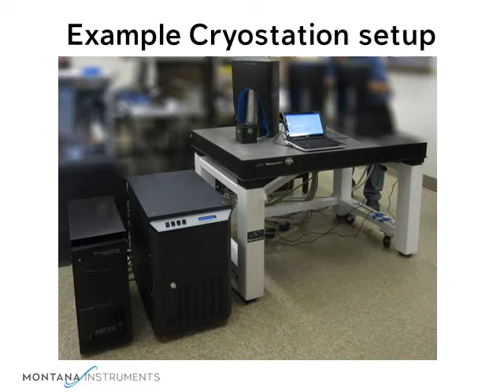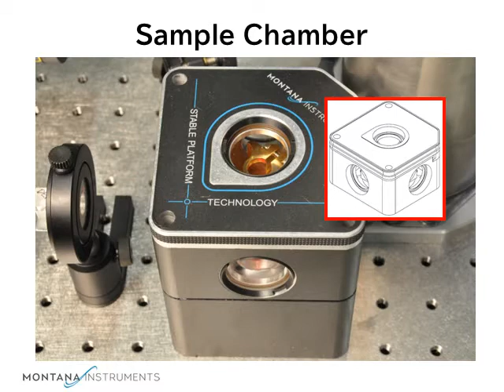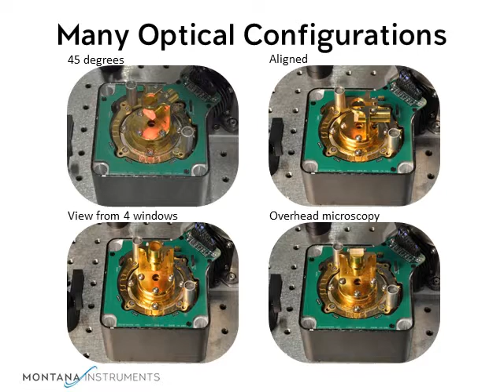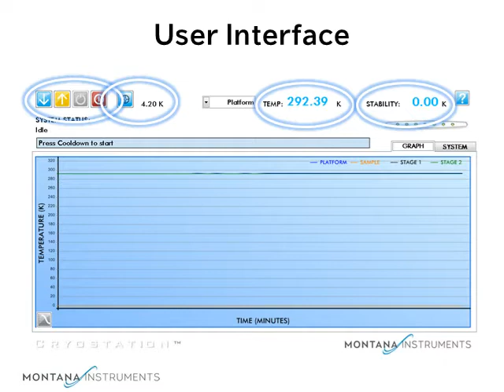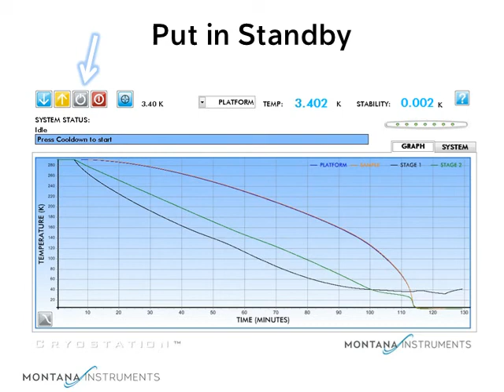Cryostation Operation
Slide show covering operation of the Montana Instruments Cryostation. The unit is a very stable optical cryostat, which automatically controls temperature of a sample from 3K to 350K, with vibration less than 5nm and temperature stability better than 10mK. The system represents a "new generation" of optical cryostats which willl make cryogenics simple to use in the lab.